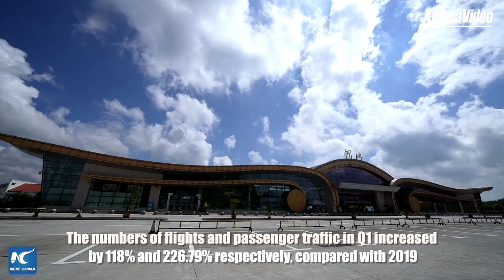Mountaintop airport in China's Guangxi sees passenger traffic growth in Q1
A mountaintop airport in China's Guangxi saw strong passenger traffic growth in the first quarter of this year.